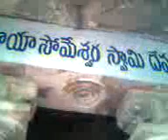Sri Chaya someshwara Temple nalgonda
Courtesy Akarapu Keshav
Voice Akarapu Keshav